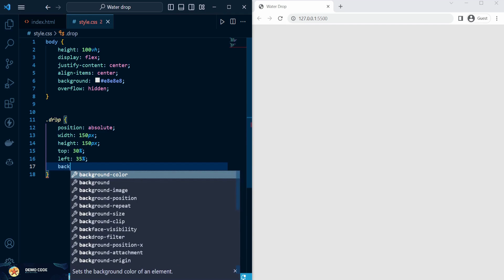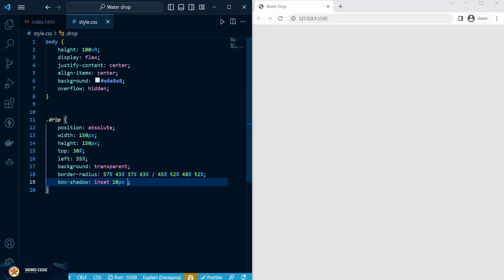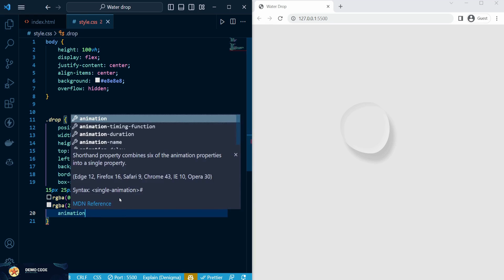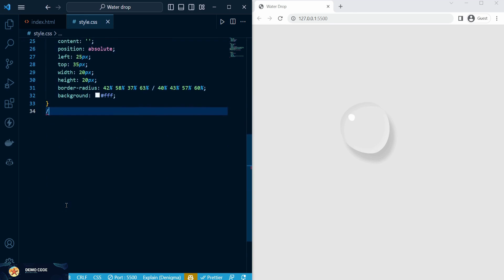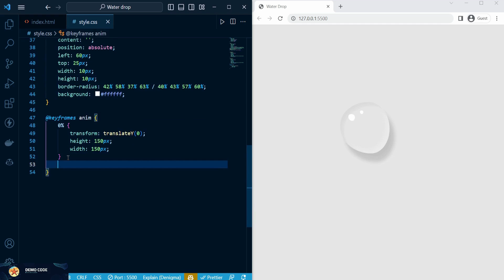Water Droplet using Html and CSS | Custom CSS Animation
Water Droplet using HTML and CSS

1. CSS Glassmorphism Generator

2. Neumorphism CSS Generator

3. CSS Gradient Generator

Music